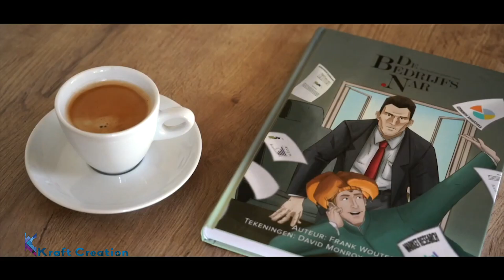Your Own Animated Character animation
3D Animation

Hello
We create fully customised character animation with your own characters.
    In this video. created by kraft creation 3d animation studio.

How to create Mitti Ganesh Ji in 3 min quick learning video make your own Eco-Friendly Ganpati Ji